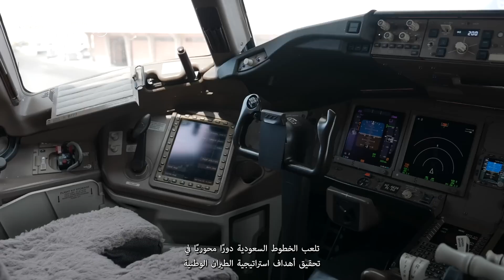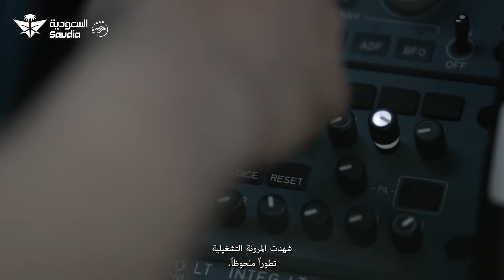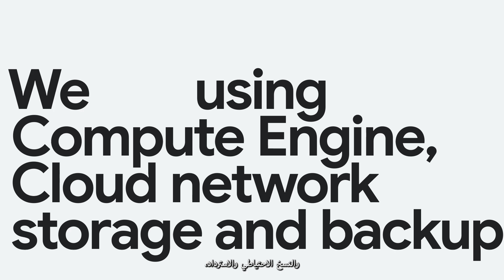New Way Now: Saudia is redefining the aviation experience with Google Cloud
*Executive summary:* Saudia Group is one of the world’s leading airlines, providing exceptional services to passengers around the globe. Timucin Gulersen, VP of information technologies and Abdulgader Attiah, group chief data and technology officer, explains how Google Cloud has helped Saudi Arabia’s largest airline to optimize its technology infrastructure for resilience and scale, enabling first-class digital experiences that delight both customers and employees.

*Challenge:* With thousands of travelers flying to destinations daily, Saudia’s airline operations are now as critical as its system availability. With an increasing number of outages impacting its existing systems and infrastructure, Saudia was looking for a way to transform its entire technology ecosystem to ensure higher levels of efficiency, safety, and sustainability — all while enabling exceptional service experiences for guests.

*Solution:* Saudia replaced its legacy infrastructure with Google Cloud, leveraging Compute Engine, Cloud Storage, and Google Cloud networking services. The group also uses Google Cloud Backup and Disaster recovery solutions, along with monitoring tools to detect and deal with issues rapidly and effectively. With Google Cloud now available in the Dammam region, Saudia can provide a consistently reliable, scalable, and highly available service with minimal disruption, improving the airline’s operational resiliency, its ability to meet industry standards and compliance needs, and the time it takes to deliver new features to customers. Plus, BigQuery makes it easier for Saudia to mine its data for new insights, helping the group continue to modernize and improve the business even further.

*Results:* With Google Cloud, Saudia can now access the latest cutting-edge technologies, scale on demand, and reduce latency for travelers — unlocking new opportunities to deliver best-in-class digital experiences that can evolve with customer demand.

*Key takeaways and highlights from our interview with Timucin Gulersen, VP of Information Technologies at Saudia Group, and Abdulgader Attiah, Group Chief Data and Technology Officer at Saudia Group*

→ “[The] industry is looking for solutions to improve customer experience continuously and migrate their legacy systems to modern systems. Operational resilience and continuity, scalability and agility and cost optimization are the most critical topics. [Google Cloud] helps us meet industry standards and compliance needs, and also deliver solutions faster according to our customer needs.” - Timucin Gulersen, VP of Information Technologies at Saudia Group

→ “Critical outages had occurred in the past years. Google Cloud helped us to improve our availability with [highly] available systems. We are using Compute Engine, network [and] storage, and backup and recovery solutions, including the monitoring tools as well. ” - Timucin Gulersen, VP of Information Technologies at Saudia Group

→ “Google Cloud solved scalability and time to market, and Google BigQuery solved the big data evolution. Having Google Cloud in the region [also] solved our biggest issue, which is latency, which unlocks the digital revolution.”  - Abdulgader Attiah, Group Chief Data and Technology Officer at Saudia Group

*Google Cloud products used:* Compute Engine, Cloud Storage, Google Cloud Networking products, Cloud Monitoring, BigQuery